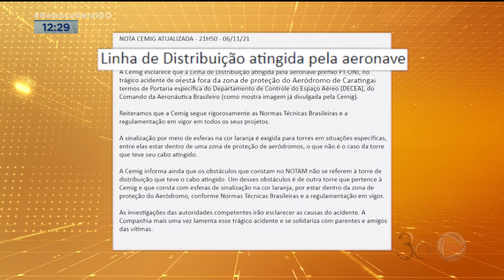MARILIA MENDONÇA: INVESTIGAÇÕES TENTAM ESCLARECER ACIDENTE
A LÉM DOS EXAMES FEITOS NOS CORPOS DAS VÍTIMAS E A PERÍCIA QUE ESTÁ EM ANDAMENTO, TESTEMUNHAS SERÃO OUVIDAS PARA ENTENDER O QUE CAUSOU A QUEDA DA AERONAVE.